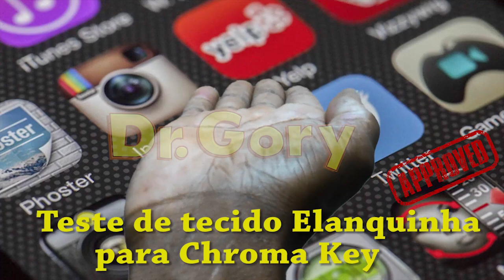Teste com Helanquinha para Chroma Key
Teste com Elanquinha para Chroma Key , comprei esse pano aqui na minha cidade , paguei 8 reais o metro o nome é Helanquinha.
Nessa cor serviu direitinho para eu fazer os meu vídeos com o Efeito Chroma Key , deu certo se você estava procurando encontrou o pano certo veja no vídeo o resultado .
Programa Adobe Premier CS6 , vídeo gravado com um Iphone 4s.